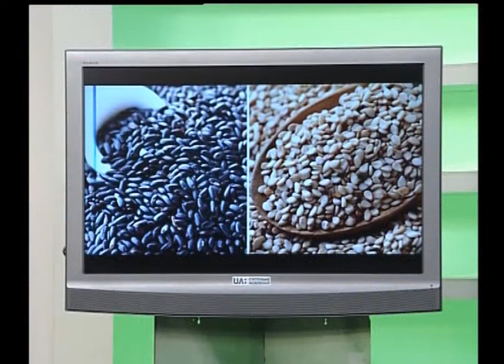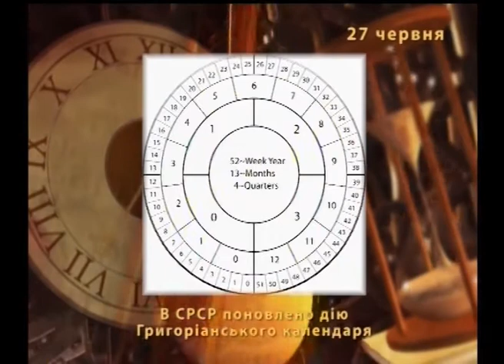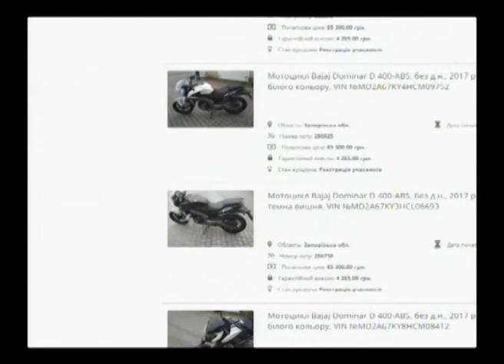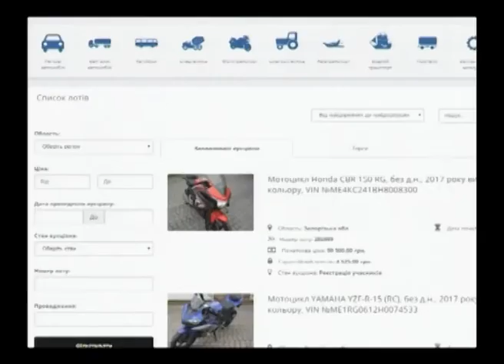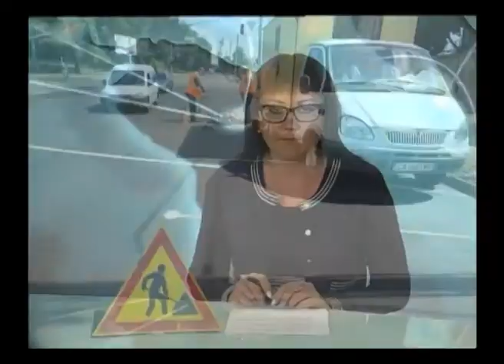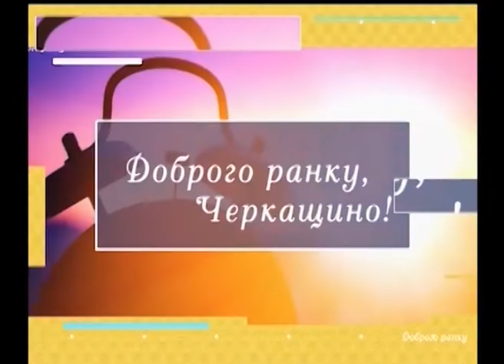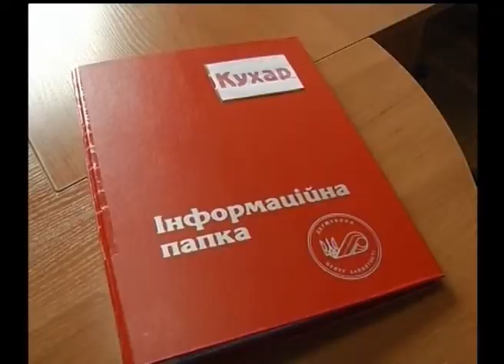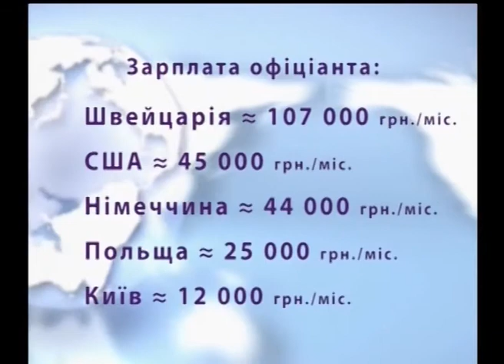Доброго ранку, Черкащино! 27 06 2018